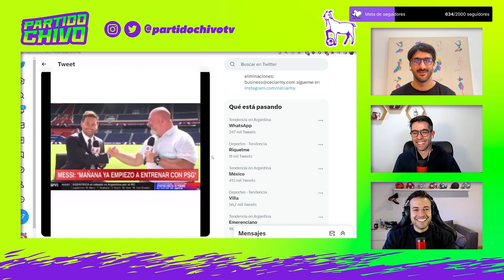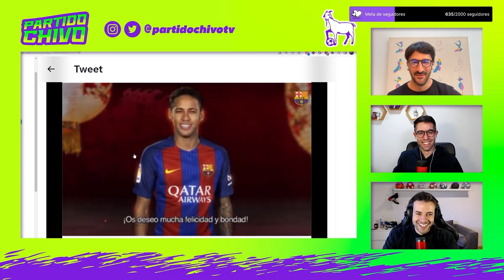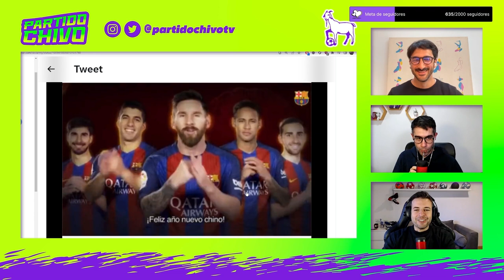MESSI HABLA solo en CASTELLANO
De martes a viernes de 16 a 18 hs hacemos Partido Chivo, donde hablamos de todo lo que nos dejó el fútbol. ¡Seguinos y activá la campanita, así te avisa cuando subimos un contenido!